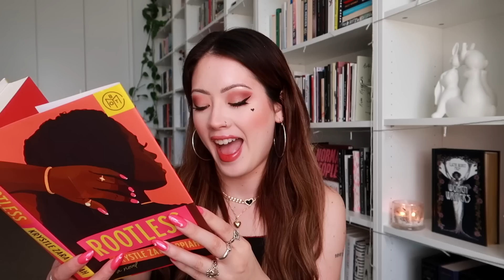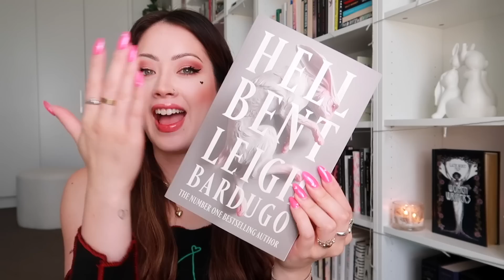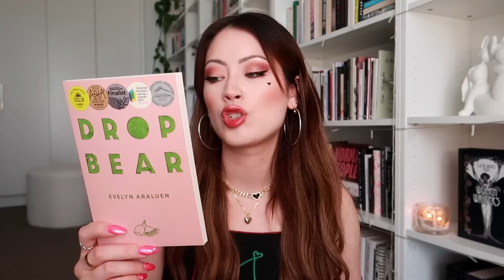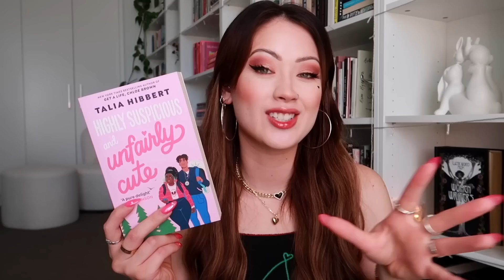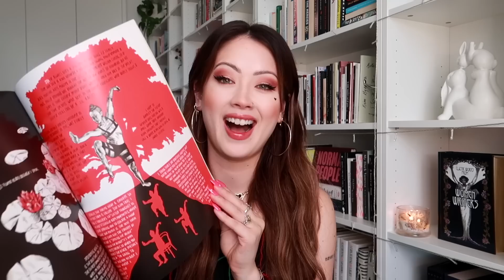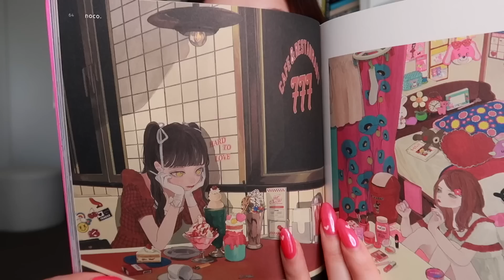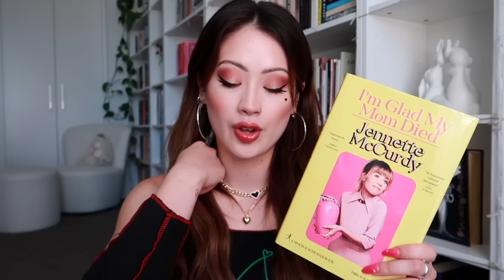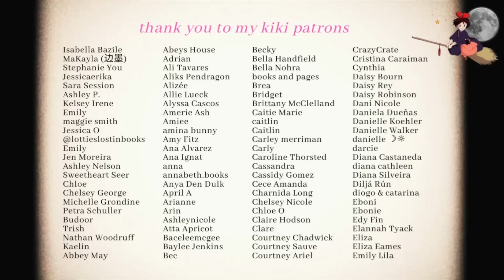i did something bad… | book haul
to check out their other picks and use code “WITHCHLOE” to get your first book for $9.99! thank you to Book of the Month for sponsoring this video

for exclusive content (book club, exclusive reading vlogs, live shows & more)

✨🐇 links 🐇✨
‣ rootless
‣ weyward
‣ seeing other people
‣ new retro illustration
‣ highly suspicious and unfairly cute
‣ beautiful world, where are you
‣ this time its real
‣ an illustrated history or queer and trans resistance
‣ the winter garden
‣ binding 13
‣ keeping 13
‣ saving 6
‣ neo retro illustrations
‣ i’m glad my mom died
‣ the stolen heir
‣ black queer hoe
‣ be afraid of kanako inuki